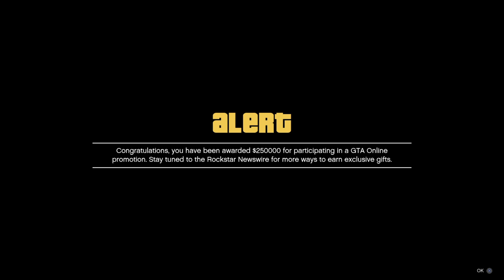AccedeToVegan A2386sx Vegan Kitchen Sync 2022 06 16Thu Vegan Rider Driver Pilot S-Request A2630ux P3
AccedeToVegan A2386sx Vegan Kitchen Sync 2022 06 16Thu Vegan Rider Driver Pilot S-Request A2630ux P3 A Vegan®The20th sXe Wife